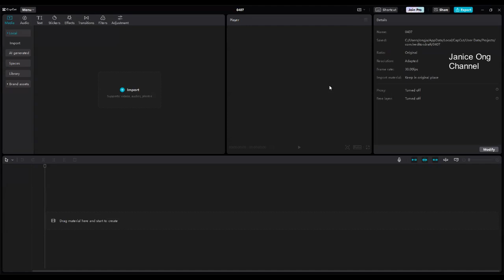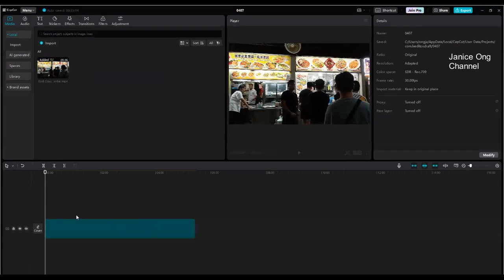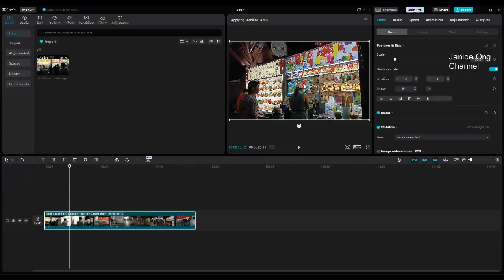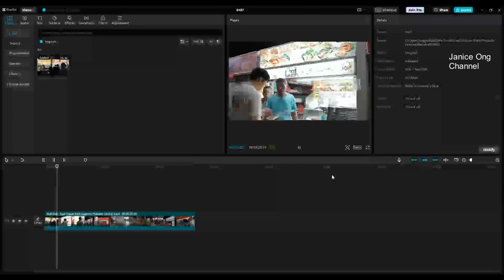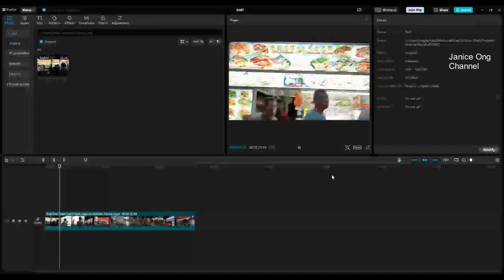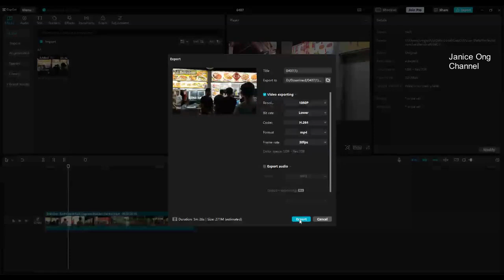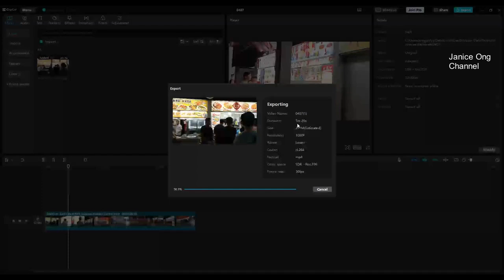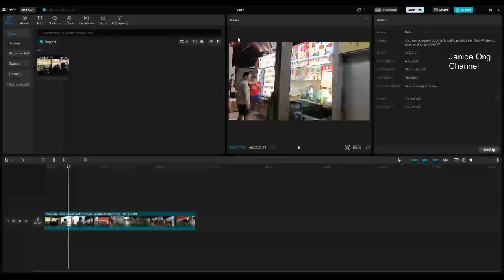Free Video Editor Software Free Video Stabilizer Software For Windows | Capcut Video Stabilize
Capcut How To Use Video Stabilize Function. Free Video Editor Software Free Video Stabilizer Software For Windows.

Welcome to Janice Ong Channel from Singapore.

Janice Ong Channel Singapore Lifestyle.  SG Lifestyle. Living In Singapore.